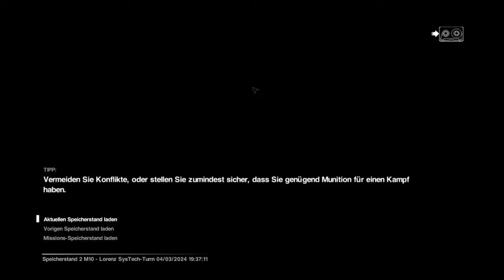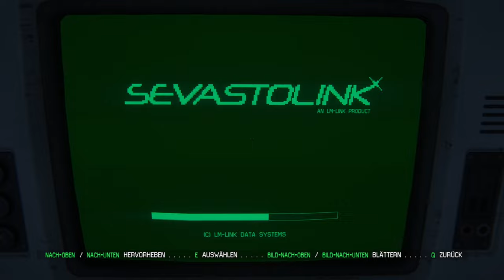Den Flammenwerfer mag es gar nicht und wir haben endlich den Plasmaschneider! | Alien Isolation 09